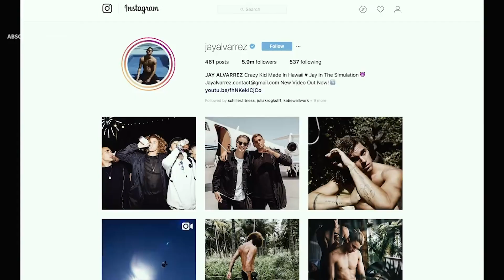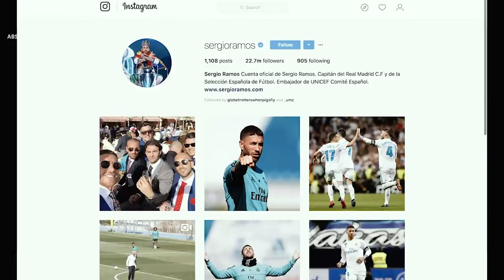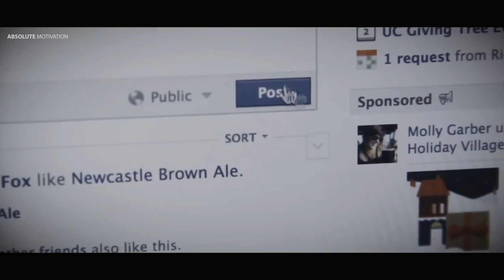Ние сме поколението, което ще промени света?!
Днес ще си говорим за социалните медии и как те промениха живота ни...

💬📲 Сподели ми в коментарите, какви са добрите и не чак толкова добрите страни на социалните мрежи за теб.

АБОНИРАЙ СЕ СЕГА! 👍👍

Благодарности:
🎥 Видеото е заснето в йога центъра 🙏🏻 на Изкуството да живееш / The Art of Living, на адрес: гр. София, ул. Акад. Стефан Младенов 50.